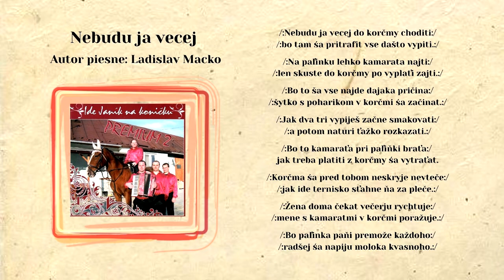PREMIUM 2, Nebudu ja vecej, autor Ladislav Macko, Videorohaľ